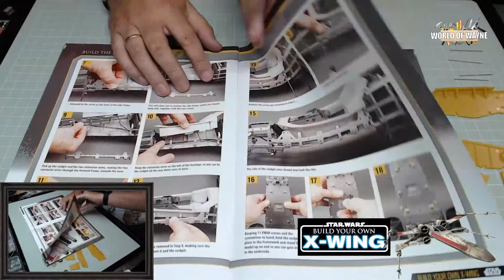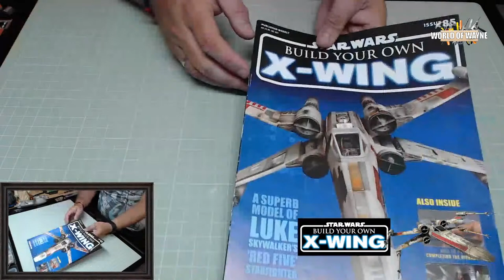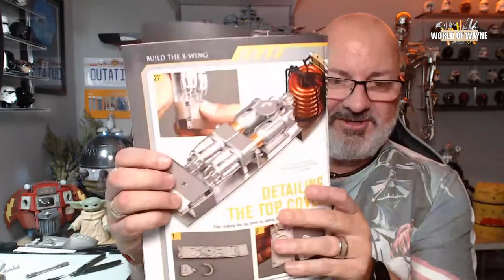Build the X-Wing LIVE - Parts 84 and 85 - Connecting the Nose Section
This is a 1:18 scale of the X-Wing from the folks over at Deagostini. This is a 100 part build.